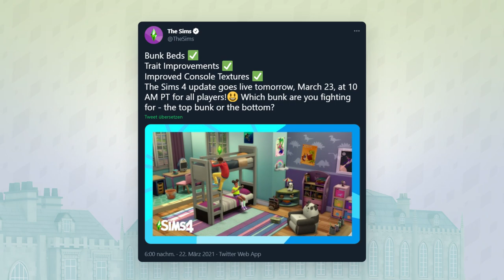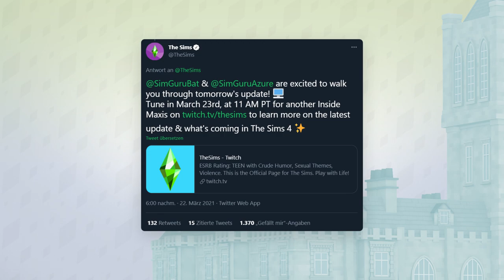Neue Hochbetten & verbesserte Merkmale im Update! | Short-News | sims-blog.de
Heute Abend erhalten wir überarbeitete Merkmale sowie die Hochbetten zurück ins Spiel!